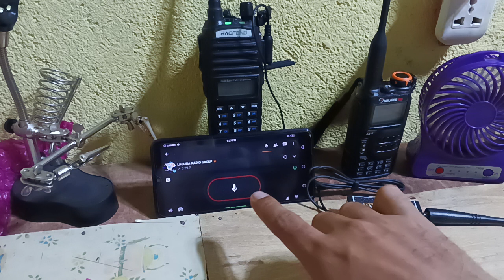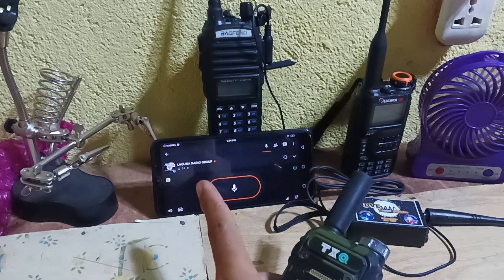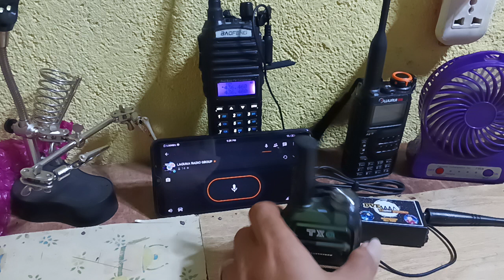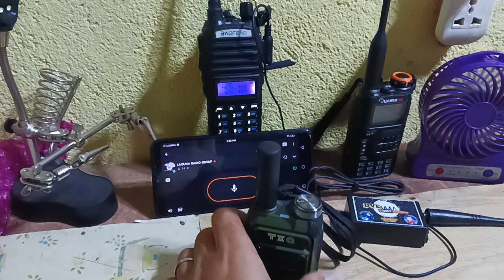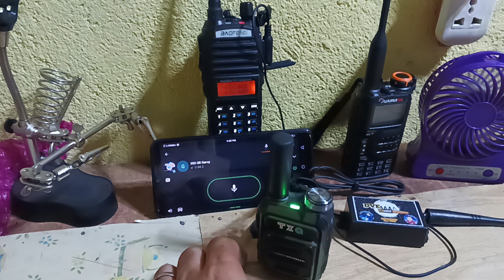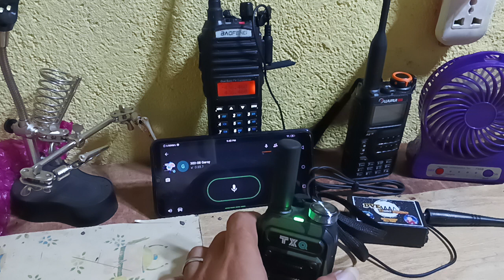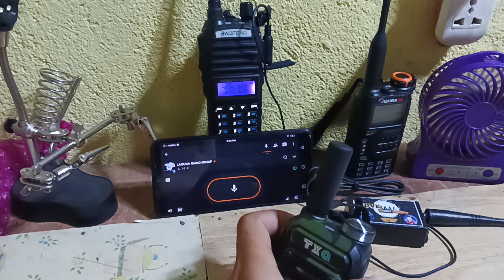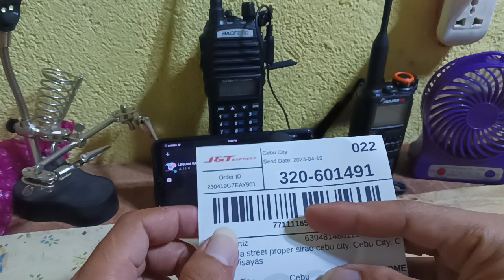PART 3 DVE ZELLO INTERFACE (LOUD AND CLEAR)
TITLE ▶  PART 3 DVE ZELLO INTERFACE (LOUD AND CLEAR)

⏩   Part3 tayo mga makisig using our DVE ZELLO INTERFACE .Napaka angas talaga

STICKER💠
(ACAPRINTS)

OFFICIAL STORE @ SHOPPER APPS
GOOD NEWS MGA MAKISIG MERON NA PO TAYONG SHOP SA SHOPPEE🥰🥰🥰🥰

Follow for more details😊
shopee.ph/makisig.tv